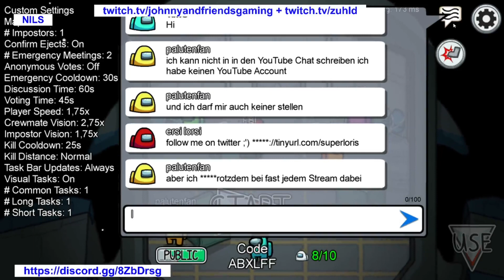😊 TeeKuchen + ProGamer1 + Palutenfan + TimS spielen Among Us deutsch | Johnny Friends Gaming 2021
TeeKuchen + ProGamer1 + Palutenfan + TimS spielen Among Us deutsch | Johnny Friends Gaming 2021 - weitere Videos von uns auf YouTube: